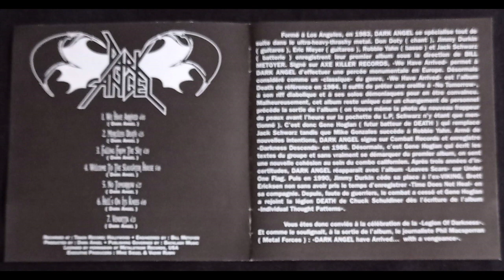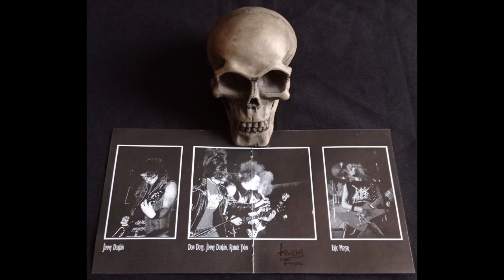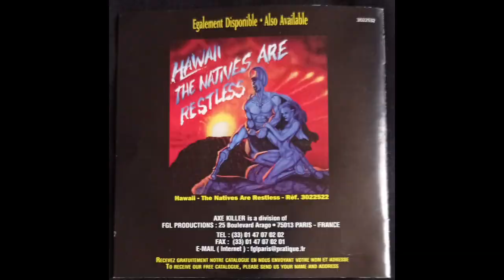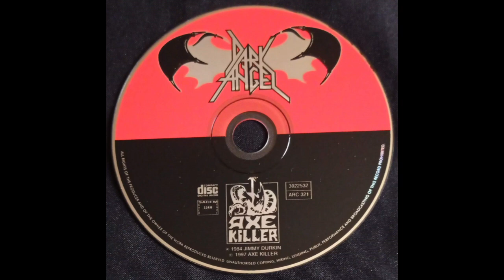DARK ANGEL " We Have Arrived " Full Album 1985 (USA).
* We Have Arrived.
   Merciless Death.
   Falling from the Sky.
   Welcome to the Slaughter House.
   No Tomorrow.
   Hell´s on its Knees.
   Vendetta.
* Donald "Don" Doty / Vocals.
   Eric Meyer / Guitars.
   James "Jim" Durkin (R.I.P 8-3-2023) / Guitars.
   Robert "Rob" Yahn / Bass.
   Jack Schwartz / Drums.
* Reedited by Axe Killer 1997. 👿
- A la Memoria de JIM DURKIN ! 💀